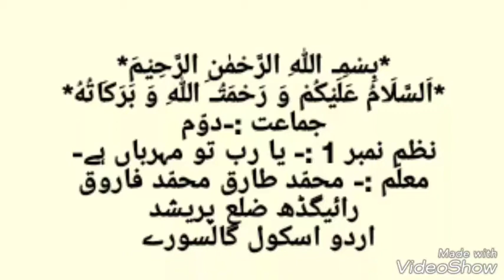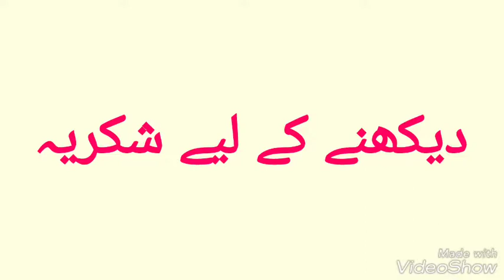2nd standard dowa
Yarab to mherbaan